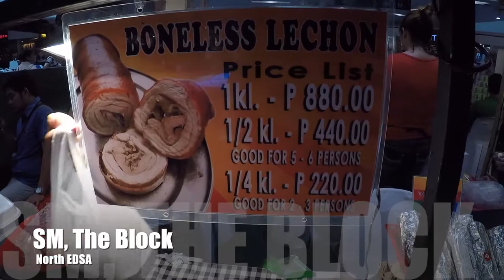Vlog No. 145 - Pinas Vacation 2017: Naglaro ng Bad Dog at Nag-Starbucks sa Pinas